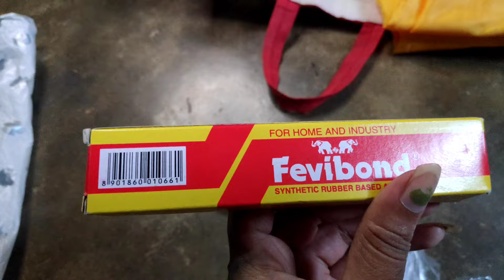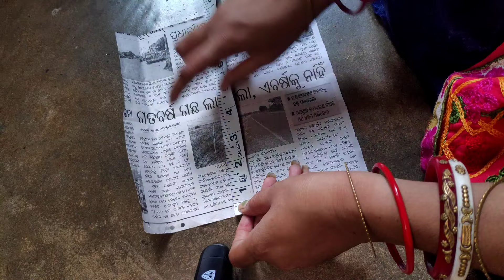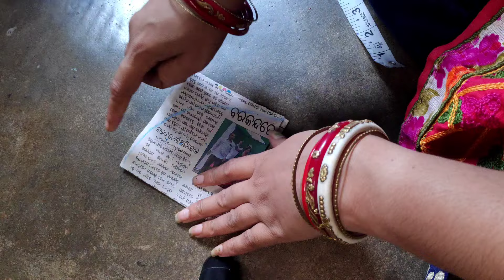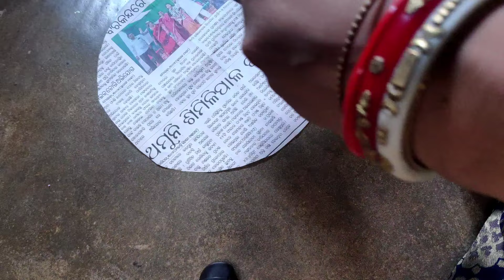ଆପଣଙ୍କ reqst ରେ ଆସିଗଲା ବ୍ଲଗ୍ ☺️//shoping ସହ ଡ୍ରେସ କେମିତି କରିବେ 🤩 ନିହାତି ଦେଖନ୍ତୁ 🙏laxmipriyamohanty